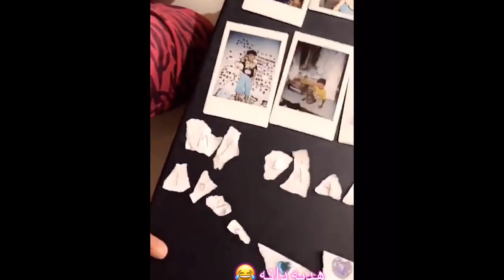نهى نبيل تشتري ألعاب لابنها هدية عيد ميلادة